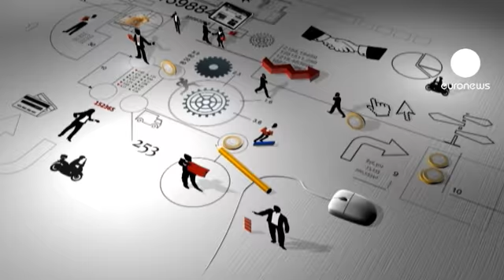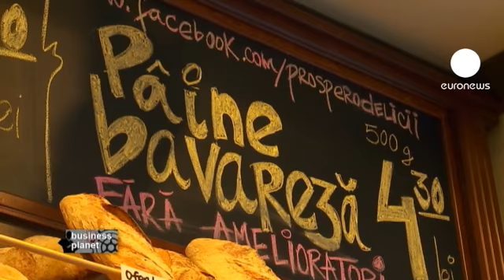euronews business planet - Despertar para novos desafios empresariais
"Bem-vindos a Business Planet. Nós estamos em Timisoara, um dos três grandes polos económicos da Roménia. Nesta região dinâmica há mais ofertas de trabalho do que desempregados. Aos empresários não lhes faltam ideias para desenvolverem os seus negócios. Exemplo deste dinamismo, uma antiga padaria familiar que se tornou incontornável no seu setor."

Desde a criação desta padaria-pastelaria, em 1991, a empresa conheceu um desenvolvimento enorme. A companhia emprega atualmente 180 pessoas e no ano passado teve um volume de negócios de cinco milhões de euros. Há quatro anos a "Prospero" construiu um edifício novo para a produção, investiu em maquinaria e adquiriu seis camiões para a distribuição. Para levar a cabo o seu projeto, Adina Bugescu recorreu à Câmara de Comércio e Agricultura de Timisoara, onde encontrou consultores da Entreprise Europe Network. Ao fim de cinco meses de trabalho conseguiu um ajuda europeia de 750 mil euros.

Adina Bugescu, sócia da empresa Prospero:
"Este investimento permitiu-nos aumentar a produtividade e obedecer aos standards europeus. Desde então o nosso volume de negócios cresceu 25 por cento e recrutámos 60 pessoas."

Há duas décadas que a padaria da família Bugescu vende produtos 100 por cento naturais. Uma aposta que contribuiu para o desenvolvimento da empresa. E Adina Bugescu conta prosseguir na mesma senda.

"Atualmente temos 14 padarias e pretendemos abrir mais para aumentar a produtividade e a produção. Além disso temos o sonho de abrir uma escola do pão."

Serge Rombi, euronews:
"A Entreprise Europe Network conta três mil pessoas. Vamos agora falar com um dos oito consultores que trabalham em Timisoara."

A rede está representada um pouco por toda a Europa e também no resto do mundo. A sua missão é ajudar as PMEs a acederem aos subsídios da Europa, como foi o caso com Adina Bugescu, ou auxiliá-las nos seus projetos de expansão para novos mercados através de seminários e missões.

Octavian Culda, consultar da Entreprise Europe Network:
"Em média, participamos anualmente em três ou quatro missões económicas no estrangeiro promovidas pela Entreprise Europe Network, tanto na União Europeia como, desde há um par de anos, nos Estados Unidos.

"Para nós, a chave do sucesso é a identificação de uma necessidade real de financiamento, antes de identificar a fonte. Em seguida é necessário encontrar um consultor que se identifique com a filosofia da empresa."